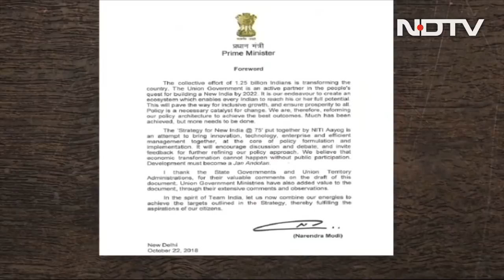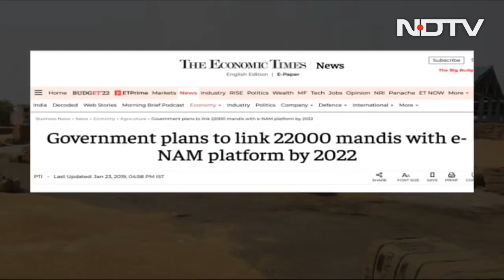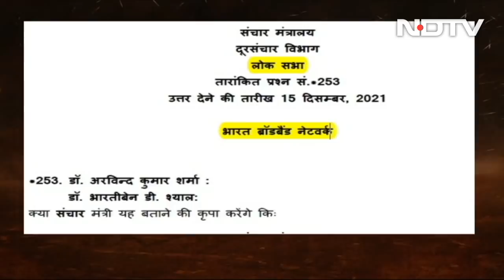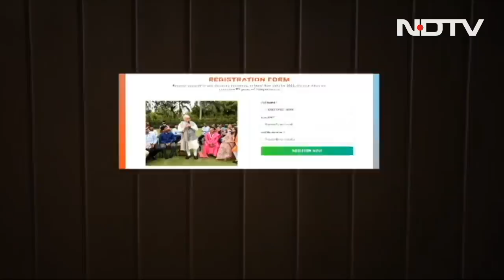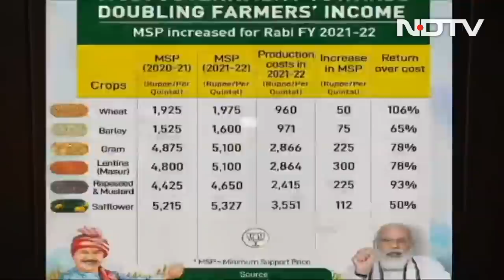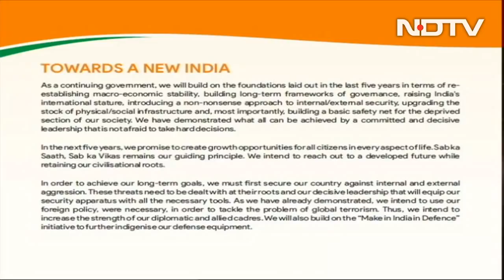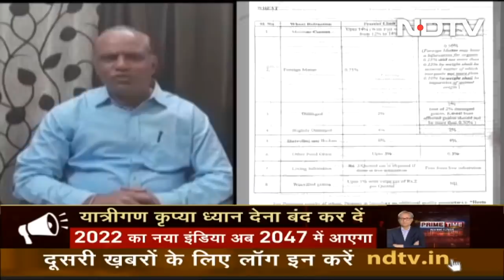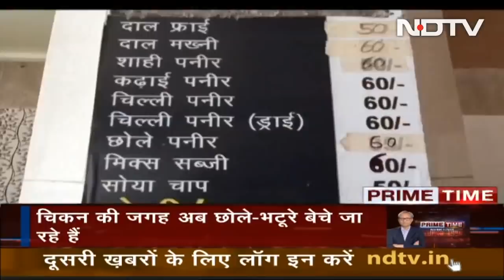Prime Time With Ravish Kumar: How Far Are We From "New India"?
Prime Time With Ravish Kumar - February 2, 2022: On today's episode of Prime Time, Ravish Kumar looks at the conflicted definition as well as the timeline of "New India", the idea of which is often presented by the government as part of a "vision", or "mission". In 2017, Prime Minister Narendra Modi through a tweet pledged to rid India of poverty, dirt and corruption as part of a 'New India', yet in 2022 cited corruption as one of the main problems that's to be tackled. The Budget this year now promises a new, corruption free India in the year 2047. (Audio in Hindi)